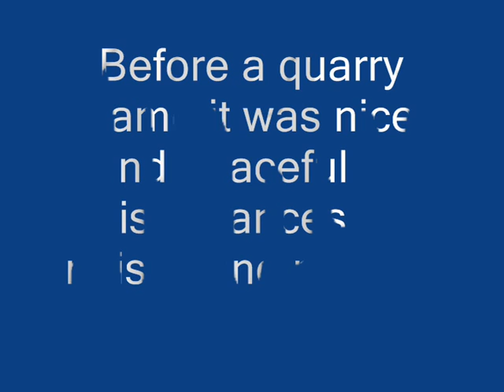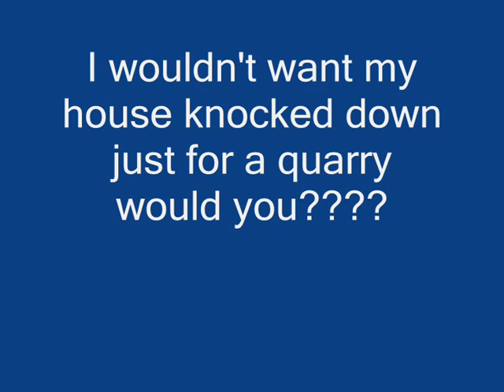Kierans random geography video